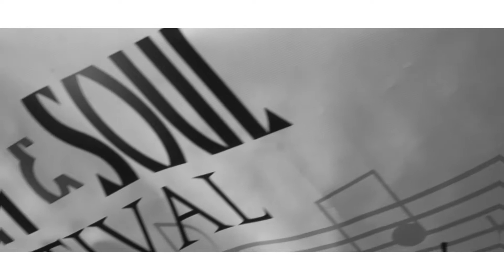Spirit & Soul Festival 2017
9th annual Spirit & Soul Festival on September 16, 2017 was INCREDIBLE! We danced on Main Street, ate delicious food, enjoyed refreshing beverages, created art, made friends, and honored our Downtown Champions. Huge thanks to everyone who came out.

Video by Vizzle Productions.